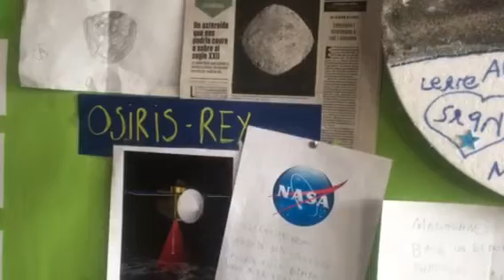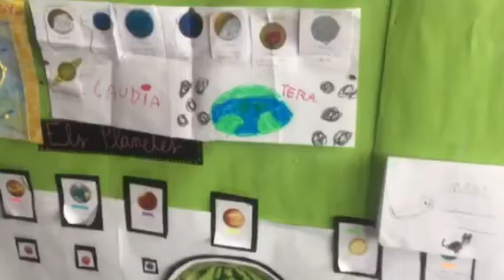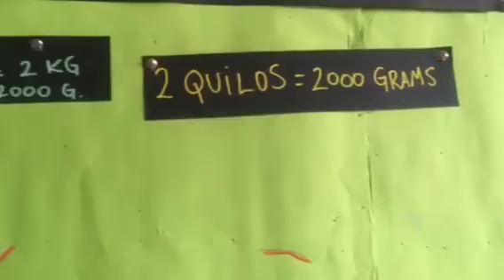Al·lucinant amb les nenes i nens de primer de primària de l'escola Turó de Can Mates a Sant Cugat.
Nenes i nens de només 6 anys, que han ambientant la seva classe al voltant de l'univers i l'espai. I han treballat, per iniciativa pròpia (ja que treballen per projectes) coses com l'exploració de lasonda OSIRIS-REX de la NASA està fent de l'asteroide Bennu. A més, d'han preguntat com es va crear la Terra, o si hi ha vida allà fora.
He al·lucinat molt amb aquesta visita a l'escola Turó de Can Mates de Sant Cugat. Felicitats als profes i, per suposat, als alumnes!
Moltes gràcies!